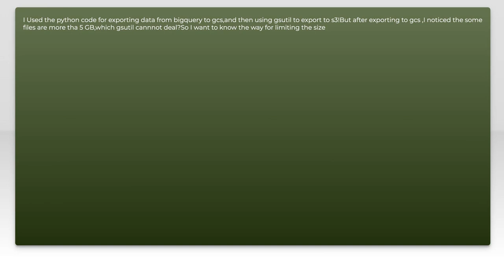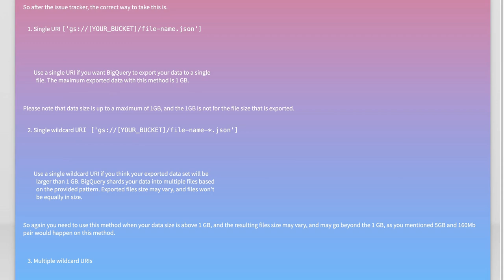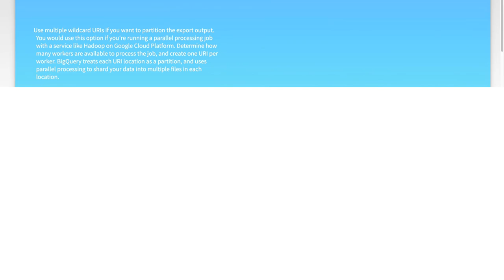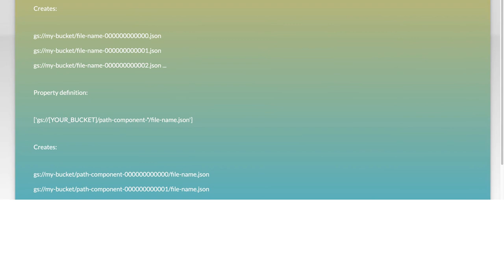How to Limit Export File Size from BigQuery to Google Cloud Storage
In this video, we'll explore effective strategies for limiting export file sizes when transferring data from BigQuery to Google Cloud Storage. As data volumes continue to grow, managing export sizes becomes crucial for optimizing storage costs and improving data handling efficiency. Join us as we walk through practical techniques and best practices to streamline your data exports while maintaining data integrity.

Today's Topic: How to Limit Export File Size from BigQuery to Google Cloud Storage

Related to